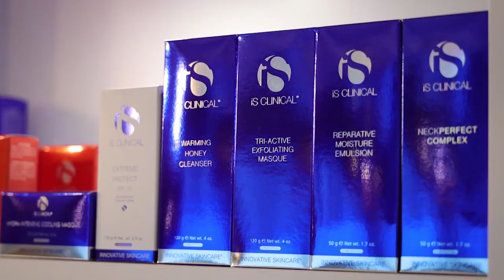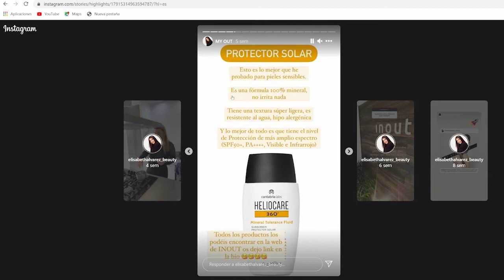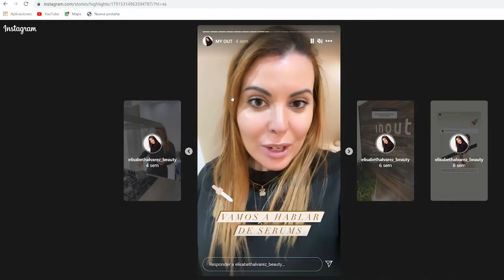BARCELONAUTES / INOUT - CUIDADO DE LA PIEL 2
Utilizando la tecnología más moderna, en Inout hemos desarrollado el método de higiene total. Un tratamiento que mezcla a la perfección una solución salina y oxígeno a presión. Posteriormente, dependiendo de las necesidades de cada piel aplicamos un cóctel de serum personalizado que acabará de aportar la elasticidad y luminosidad que todo rostro necesita. Esa es la clave del tratamiento.

El método inout de higiene total es natural e indoloro y, además de dejar los poros perfectamente limpios, sirve de exfoliación y está considerado como un sensacional tratamiento anti-edad.

Nuestros especialistas en estética analizan la piel de cada paciente y preparan los nutrientes que han de conformar el serum, de tal manera que al aplicar el tratamiento los resultados serán los esperados e inmediatos.

Hemos tenido mucho cuidado en diseñar un método que permita que cualquier persona pueda hacérselo. La suavidad del tratamiento posibilita que hasta las pieles mas sensibles puedan beneficiarse de la mejor de las higienes.

Esa será la base perfecta sobre la que realizar cualquier otro tipo de tratamiento.

Es tan importante este nivel de higiene, que en Inout, antes de llevar a cabo cualquier otro tipo de tratamiento estético preparamos la piel con este tratamiento.